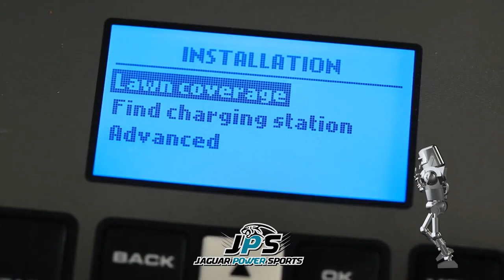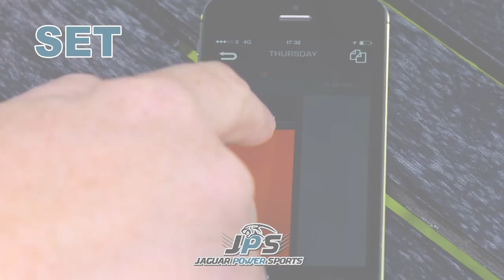Husqvarna Automower Commercial - Premier Outdoor / Jaguar Power Sports